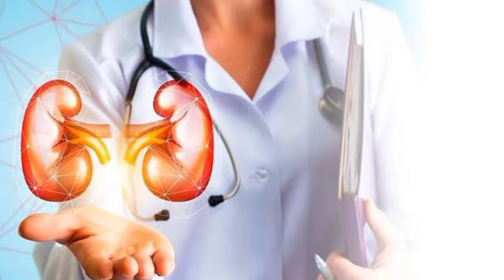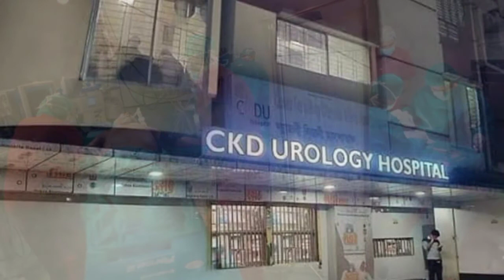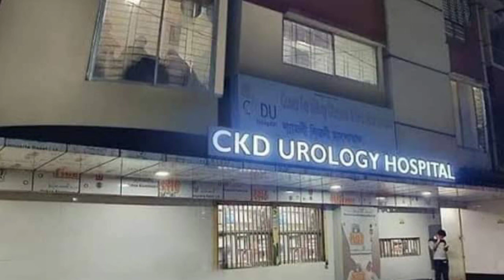মাত্র ২লক্ষ টাকায় কিডনি প্রতিস্থাপন | ১৫০০টাকায় ডায়ালাইসিস | ডা. কামরুল ইসলাম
একজন ডা. কামরুল ও বিনা পারিশ্রমিকে ১ হাজার কিডনি প্রতিস্থাপন

➡️Special Thanks to: My parents

Thanks❤️❤️

 🎦আরো দেখুনঃ

 World Low Cost Video Set Up😂

Tripods: 3110
Microphone: BOYA-M1
GreenScreen: Green Print Clothes.
Camera: OppoA15 Front Camera😁

 - it’s free
 - you don’t miss any future video See    you soon.

Take care,
Abdullah Mohammad Symon